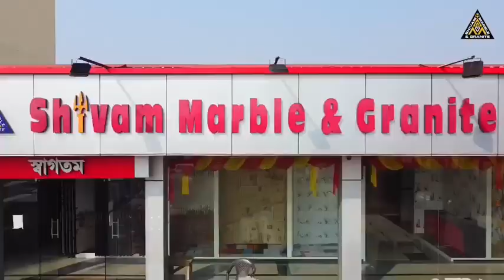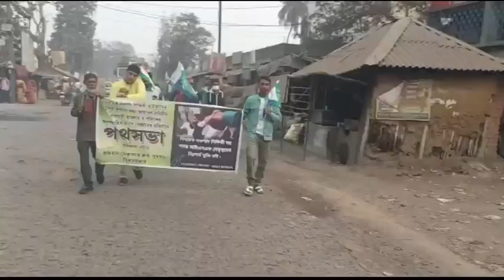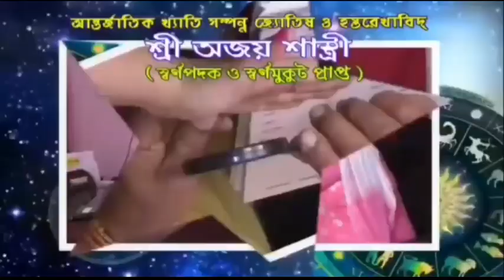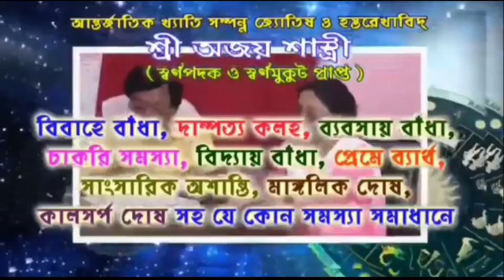নওশাদ সিদ্দিকীর মুক্তির দাবিতে মুথাডাঙ্গায় বিক্ষোভ কর্মসূচি